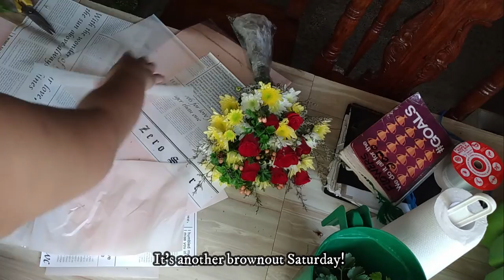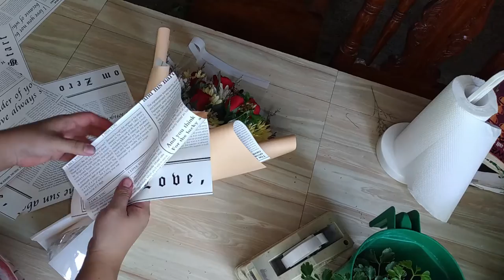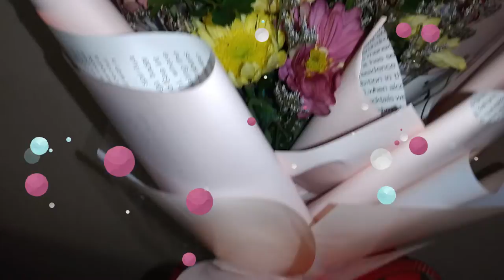FLOWER SHOP VLOG 51: ASSORTED FLOWER BOUQUET USING KOREAN WRAP NEWSPAPER DESIGN | Vanessa Canobas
HOW TO WRAP ROSE BOUQUET USING KOREAN WRAP NEWSPAPER DESIGN
Please help me grow my channel, Like and Leave a Comment, so I will know who support this channel and hope one day I can share and return the blessings too! Thank you and Ingatz po!

-Vanessa